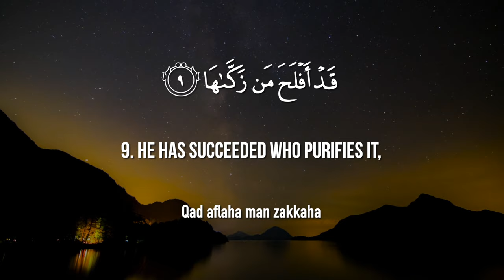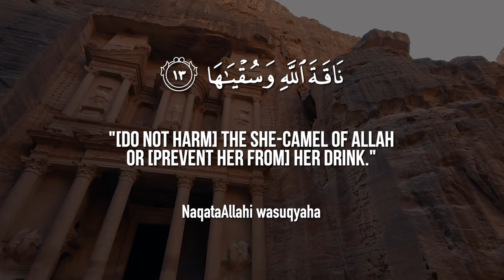Surat Ash-Shams (The Sun) | Mishary Rashid Alafasy | مشاري بن راشد العفاسي | سورة الشمس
00:00 Intro
00:11 Washshamsi waduhaha
00:14 Walqamari ithatalaha
00:17 Wannahari itha jallaha
00:22 Wallayli itha yaghshaha
00:25 Wassama-i wama banaha
00:31 Wal-ardi wama tahaha
00:34 Wanafsin wama sawwaha
00:38 Faalhamaha fujooraha wataqwaha
00:44 Qad aflaha man zakkaha
00:48 Waqad khaba man dassaha
00:52 Kaththabat thamoodu bitaghwaha
00:57 Ithi inbaAAatha ashqaha
01:01 Faqala lahum rasoolu Allahi naqataAllahi wasuqyaha
01:08 Fakaththaboohu faAAaqaroohafadamdama AAalayhim rabbuhum bithanbihim fasawwaha
01:20 Wala yakhafu AAuqbaha

Theme and Subject-Matter:

This Surah teaches that

1. Just as the sun and the moon, the day and the night, the earth and the sky, are different from each other and contradictory in their effects and results, so are good and evil different from each other and contradictory in their effects and results; they are neither alike in their outward appearance nor can they be alike in their results.

2. Allah, after giving the human its body, sense and mind has not left it uninformed in the world, but has instilled into its unconscious, by means of a natural inspiration, the distinction between good and evil, right and wrong.

3. The future of man depends on recognizing these differences, developing the good and suppressing the evil tendencies of the self. If he develops good inclinations and frees himself of evil inclinations, he will attain eternal success, and if, on the contrary, he suppresses good and promotes evil, he will meet with disappointments and failures.

This Surah then relates the story of the people of Thamud to show that a Rasool is raised in the world; because the inspirational knowledge of good and evil that Allah has placed in human nature is, by itself, not enough for the guidance of man; rather on account of his failure to understand it, man has invented wrong criteria, and theories of good and evil, and is going astray. The example of Thamud relates that Prophet Saleh (pbuh) was sent to that nation, but the people overwhelmed by their evil and became so rebellious, that they rejected him. And when he presented before them the miracle of the she camel, which was demanded by them, the one who was the most wretched of them hamstrung it in accordance with the will and desire of the people. Consequently, the entire tribe was overtaken by the wrath of Allah.